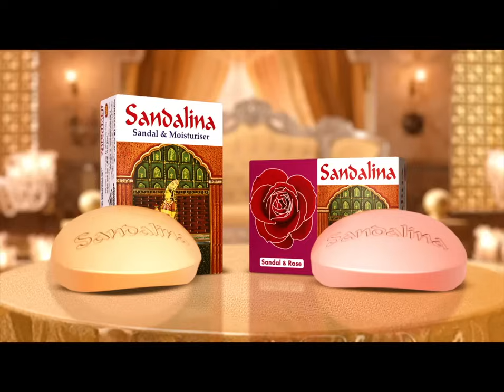বেগবান হবে গ্রামীণ অর্থনীতি, উচ্ছ্বসিত স্থানীয়রা | Kishoreganj Bridge | Jamuna TV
অনেকটাই দৃশ্যমান নূরপুর-চাতলপাড় সেতু। যা ছিলো কিশোরগঞ্জ-ব্রাহ্মণবাড়িয়াবাসীর দীর্ঘদিনের দাবি। প্রকল্প শেষ হলে, শুধু এই জেলাগুলো নয়। রাজধানী, চট্টগ্রাম ও সিলেটের সাথে সুগম হবে হাওরাঞ্চলের যোগাযোগ। সংশ্লিষ্টদের প্রত্যাশা- বেগবান হবে গ্রামীণ অর্থনীতি। তবে, প্রদীপের নিচেই রয়েছে অন্ধকার। নদী খননের অভাবে, প্রমত্ত্বা মেঘনায় অব্যাহত ভাঙন। প্রতিনিয়ত, দু'কূলের বাসিন্দাদের তাড়া করে বেড়ায় দুঃস্বপ্ন।

Address:
Bangladesh.